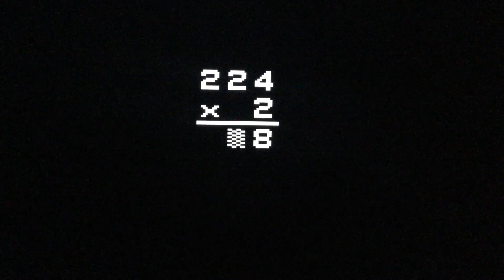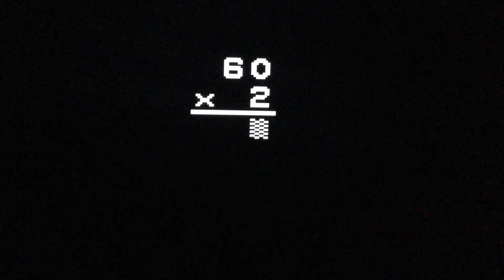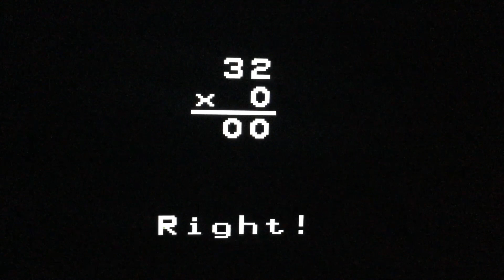Multiplication Drill Difficulty Level Four (Episode M4-21) with Hello Kitties